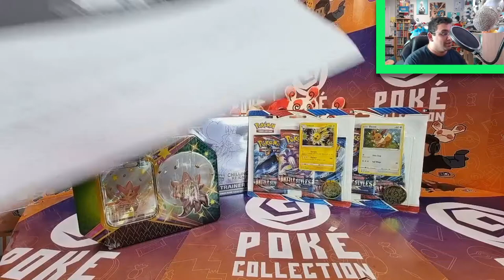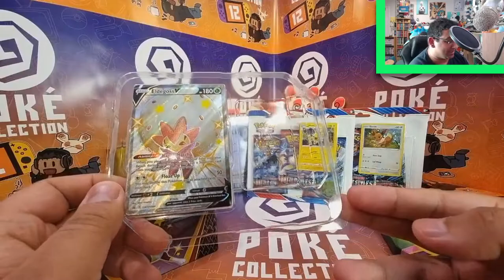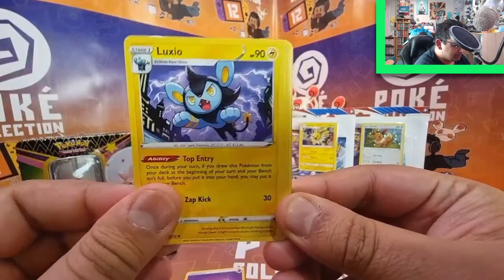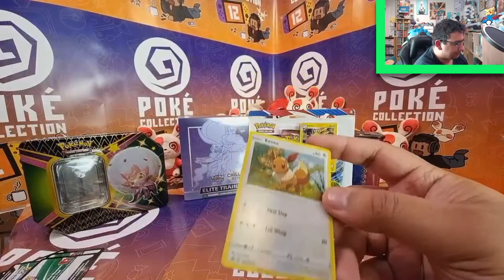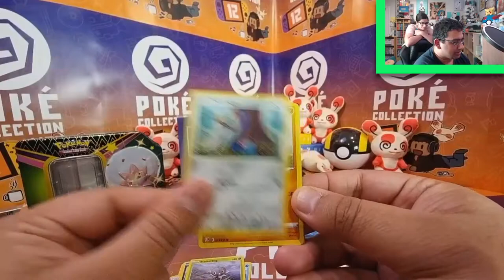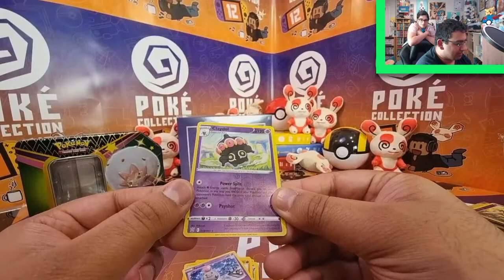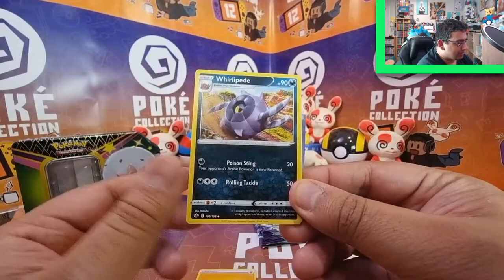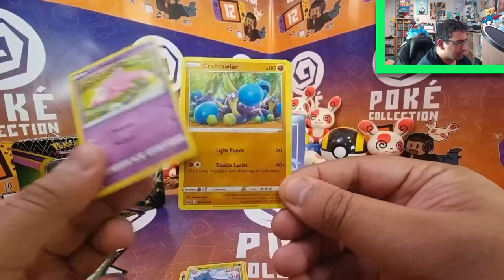Opening A Special Pokémon ASSORTMENT: SHINING FATES, BATTLE STYLES + CHILLING REIGN!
Today I'm opening a special assortment of Pokemon goodies that my friends at Cardtopia sent my way, in celebration of PKC12! In it, I have 2x Battle Styles 3PK Blisters, 1x Shining Fates Tin, 1x Chilling Reign ETB and a special bonus booster from the recent Pokémon cereal promotions!